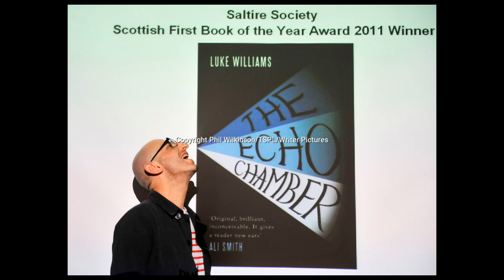Luke Williams delivers big Notts County message as he makes Wrexham admission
Luke Williams has insisted that the key message to his Notts County side ahead of their trip to Woking is to remember the key moments that have got the Magpies top of the National League table. Macaulay Langstaff's 15th goal of the season was enough to edge a thrilling top of the table clash on Tuesday night, with Notts surviving a Wrexham onslaught in the second half after a dominant first half performance. "The things that have put us top at this moment, we must not forget those key things that put us there," said Williams. "We must not lower the standard from that. I think against Altrincham we did, and we got away with it and that can't happen again. Altrincham were a very good team and posed us problems, but it was not about that it was about the physical output of the players and about the intensity of the running and the pressure they applied to the ball that wasn't correct. "Thankfully they turned up in a great way on Tuesday, and now they have to understand that they have to go again because you will not be able to get away with dropping your performance level very often." Notts conceded in their fixture with Altrincham, with Marcus Dinanga scoring his first goal of the season. We have uncharacteristically given up chances that we have not been giving up at all. "Of course, you have a goalkeeper for a reason and when all else fails, you have a goalkeeper that can get you out of trouble. "I thought the goalkeeper for Wrexham has kept them in a few games and he made some big saves against us. There were some efforts from inside the penalty box that ordinarily would go in, but no I think it is true that we have given up more opportunities in the last two performances than I would be happy with. "I expect Wrexham to create, I thought we could have done a better job of keeping Altrincham at arm's length, we have given up chances, but we have also won both games and conceded one goals in the two games, so it is not a terrible return." One of the only negatives from the win on Tuesday night was seeing midfielder Jim O'Brien depart after 35 minutes, with the midfielder turning awkwardly in midfield and instantly signalling to the bench to come off. Williams revealed he is still unsure on the diagnosis and the severity of the injury sustained by the Scotsman but remained upbeat about the situation. "I can't really tell you too much unfortunately because he is having a scan later today," explained Williams. "That should reveal much more and then we can start to plan roughly how long it will take Jim to be back to playing. "I'm very hopeful, but there is already some sign that it could certainly be worse, but I am pretty sure that Jim will be doing everything correctly and that gives me optimism."